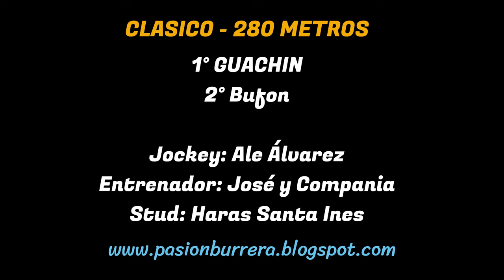GUACHIN: PISTA EL QUEBRACHO, SUMAMPA - SDE (09-06-2024)